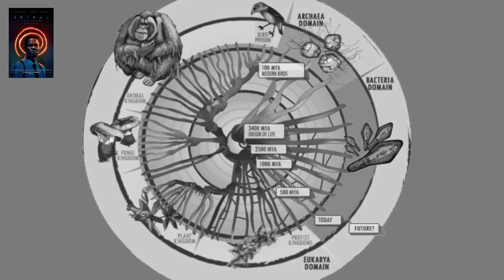Spiral: From the Book of Saw Spoiler Review w/ CRAZY THEORY!!!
Very excited to be able to unpack Spiral: From the Book of Saw, so we can try to understand the ramifications of the cliffhanger ending, the movies bigger connection to the SawVerse, and what to expect moving forward in one of the biggest horror franchises of all time!